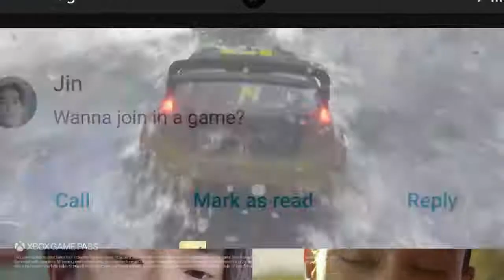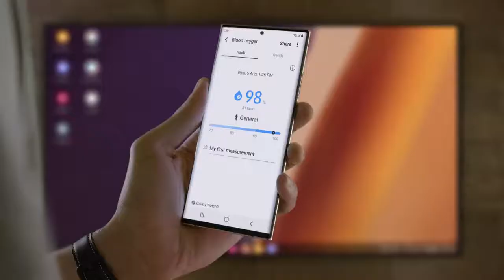Galaxy Note20 Ultra Ecosystem Official Introduction Samsung 5G Series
Introducing enhanced power to work and play with Galaxy Ecosystem -
GalaxyNote20 Ultra, GalaxyWatch3, and GalaxyBudsLive.

Galaxy Buds Live’s flawless connection to Galaxy Note20 Ultra elevates your entire sound experience.
Control what you hear with its ANC technology. Be it for work. Or play.

Galaxy Watch3, the most advanced health monitor on a smartwatch, tracks your pace like never before.
Manage your health effortlessly by syncing with Galaxy Note20 Ultra.

Hey! Guy's Welcome👋 Back to A latest & Fresh New Tech Video💥💯

       My Gears:-👇👇

Laptop:- HP 14q Core i5 8th Gen - (8 GB/1 TB HDD/Windows 10 Home) 14q-cs0017tu Thin and Light Laptop

Light Stand

Green Screen

Wall Sticker

Keyboard & Mouse